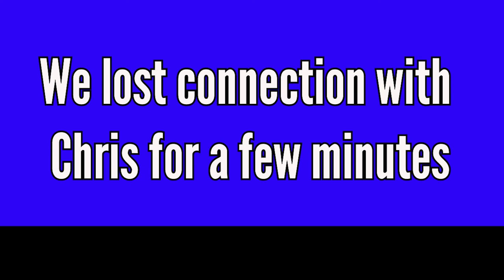Chris Theulen: How I Became a Professional Cinematographer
Chris tell us how he became a videographer for some of America's most popular teams, to include the Dallas Cowboys.